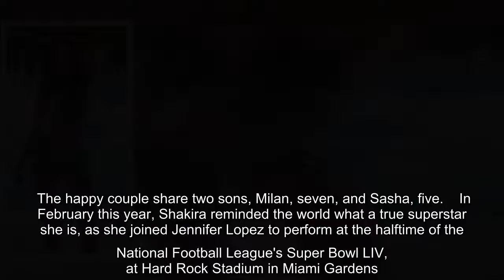✅ Shakira, 43, once again proves her Hips Don't Lie as she shows off VERY pert derrière in string b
✅  Shakira, 43, once again proves her Hips Don't Lie as she shows off VERY pert derrière in string bikini bottoms